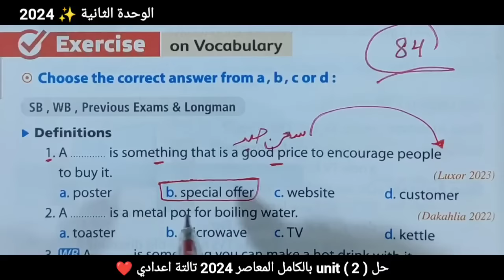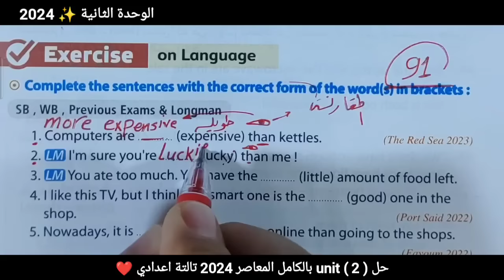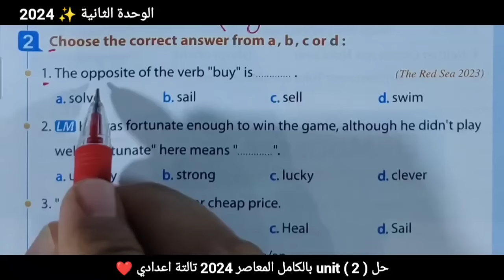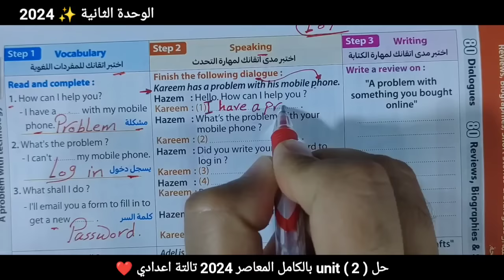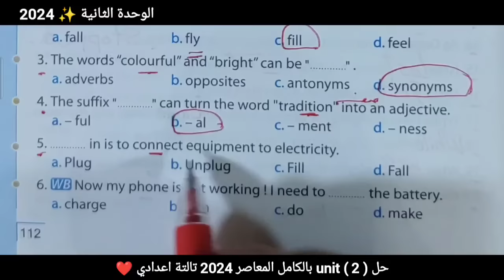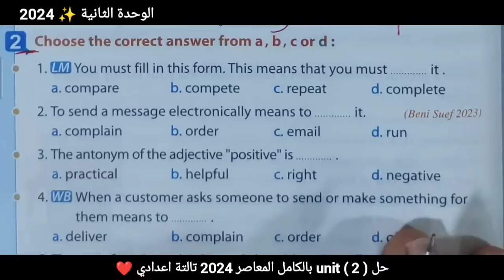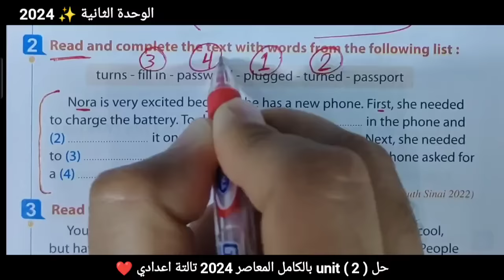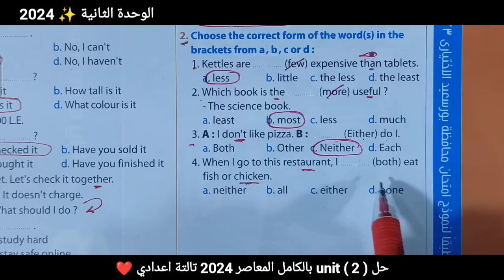حل تدريبات unit (2) بالكامل تالتة اعدادى | المعاصر 2024 | الوحدة الثانية let's go shopping | انجليزي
ان شاء الله في الفيديو هقدم حل الوحدة الثانية بالكامل الترم الاول ٢٠٢٤ منهج الصف الثالث الاعدادي 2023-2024
وحل تدريبات unit 2 كامله كتاب المعاصر 2024 للصف الثالث الاعدادي الوحدة التانية let's go shopping الترم الأول العام الجديد 2024 بطريقة شيقة وسهلة وممتعة ومبسطة لمنهج الصف الثالث الاعدادي انجليزي الترم الاول 2024 منهج جديد

حل تمارين الكتاب كاملة الوحدة الثانية let's go shopping كل أسئلة unit 2 التمارين بالكامل المعاصر 2024

حل تدريبات المعاصر تالتة اعدادي 2024 وتمارين الوحدة التانية let's go shopping الترم الاول المنهج الجديد بأسلوب جديد وشيق
شرح منهج اللغة الإنجليزية (الجديد) تالتة New Hello ! 2024
مادة الانجليزي English للصف الثالث الاعدادي unit 2 الترم الاول 2024,
شرح الوحدة الثانيه منهج الصف الثالث الاعدادي الجديد بالكامل 2024
انجليزي الصف الثالث الاعدادي ترم اول الوحدة الثانية بالكامل كتاب المعاصر٢٠٢٤
تالتة اعدادي انجليزي الترم الاول 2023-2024
انجليزي تالتة اعدادي كتاب المعاصر عام 2024
تالته اعدادي انجليزي 2024 الترم الاول
انجليزي تالته اعدادي ترم اول منهج جديد 2024
انجليزي الصف الثالث الاعدادي2024
الوحدة الثانية بالكامل ٢٠٢٤
انجليزي تالته اعدادي كتاب المعاصر 2024
انجليزي تالتة اعدادي ترم اول كتاب المعاصر unit 2
إجابات المعاصر 2024 تالتة اعدادى ترم اول
شرح قناة مستر محمد الحفناوي 2024
الصف الثالث الاعدادي انجليزي الترم الاول unit 2
حل تدريبات المعاصر انجليزي 2024 الصف الثالث الاعدادي الوحدة الثانية كاملة
انجليزي الصف الثالث الاعدادي ترم اول الوحدة التانية بالكامل  وحل المعاصر 2024
الصف الثالث الاعدادي انجليزي الترم الاول 2024 شرح ال unit بالكامل
شرح منهج انجليزي تالتة اعدادي2024
prep 3
تالته اعدادي انجليزي Gr 3
شرح انجليزي للصف الثالث الاعدادي الترم الاول2024
حل تدريبات الوحدة الثانية كامله كتاب ( المعاصر )
انجليزي تالتة اعدادي 2024 قناة مستر محمد الحفناوي مادة اللغة الانجليزية
حل كتاب المعاصر انجليزي 2024 بأسلوب جديد
اجابة المعاصر انجليزي 2024 النموذجية
حل كتاب المعاصر لغه انجليزيه 2024 قناة مستر محمد الحفناوي
انجليزي الصف الثالث الاعدادي ٢٠٢٤ المنهج الجديد بشكل جميل
حل المعاصر انجليزي تالتة اعدادي المنهج الجديد ترم أول 2024
شرح وحل كتاب المعاصر للصف الثالث الاعدادي 2024 الوحدة الثانية بالكامل
منهج تالتة اعدادي الجديد انجليزي بالاسلوب الجديد
حل كتاب المعاصر الوحدة الثانية بالكامل ٢٠٢٤
الاجابات النموذجيه كتاب المعاصر unit 2  كامله
حل الوحدة الثانية let's you بالكامل
prep 3
unit 2
2024
حل كتاب المعاصر نسخة 2024 ترم اول الوحدة الثانية
شرح المنهج الجديد انجليزي٢٠٢٤
انجليزي تالتة اعدادي الجديد 2024
قناة مستر محمد الحفناوي2024
تالته اعدادي انجليزي ٢٠٢٤ على قناة مستر محمد الحفناوي2024
انجليزي تالته اعدادي ترم اول,انجليزي الصف الثالث الاعدادي2024
انجليزي الصف الثالث الاعدادي ترم اول 2024
تالتة اعدادى انجليزى,تالته اعدادي انجليزي,
شرح وحل كتاب الوزارة الثالث الاعدادى النظام الجديد 2024 الوحدة الاولى ٢٠٢٤
شرح انجليزى,تالتة اعدادى ,حل تدريبات كتاب الطالب,حل تدريبات كتاب المعاصر انجليزى ومراجعة عامة على unit 2 بالكامل وحل كل أسئلة المعاصر
الصف الثالث الاعدادي انجليزي الترم الاول حل أسئلة الوحدة الاولى2024
انجليزي الصف الثالث الاعدادي وحدة بوحدة
حل كتاب انجليزي 2024 تالتة اعدادي
اجابات كتاب المعاصر النموذجية للصف الثالث الاعدادي 2024 / 2024
حل تدريبات كتاب المعاصر انجليزي تالتة اعدادي بشكل صحيح المنهج الجديد ٢٠٢٤
حل أسئلة كتاب المعاصر لغة إنجليزية
حل وتصحيح تمارين كتاب المعاصر
المعاصر 2024
حل كتاب المعاصر ترم اول الوحدة الثانية 2024
حل الوحدة الأولى تالتة اعدادي المنهج الجديد 2024
الصف الثالث الاعدادي الترم الاول انجليزي ٢٠٢٤
تالتة اعدادي انجليزي,المنهج الجديد,تالتة اعدادي 2024,حل كتاب المعاصر 2024,حل تدريبات المعاصر,الوحدة الثانية,الصف الثالث الاعدادي,ترم اول
انجليزي الصف الثالث الاعدادي,الصف الثالث الاعدادي,انجليزي تالتة اعدادي,منهج الصف الثالث الاعدادي لغه انجليزيه سنه 2024,الصف الثالث الاعدادي لغه انجليزيه الترم الاول,اجابات المعاصر ثالثه اعدادي,المنهج الجديد انجليزى للصف الثالث الاعدادى
شرح مستر محمد الحفناوي2024
انجليزي الصف الثالث الاعدادي ترم اول2024